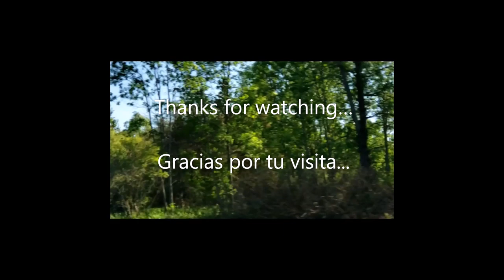Cottage life in the summer, scenic drive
El verano en la cabaña, viaje con bellas vistas